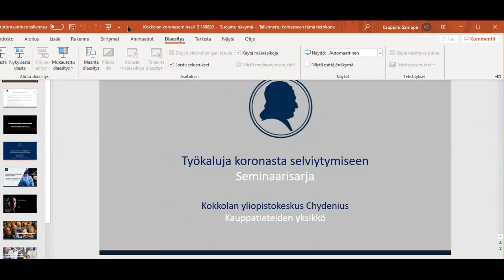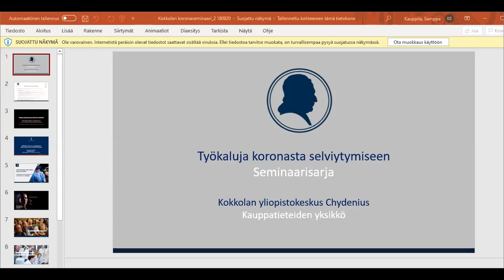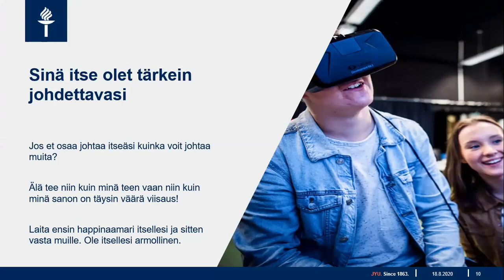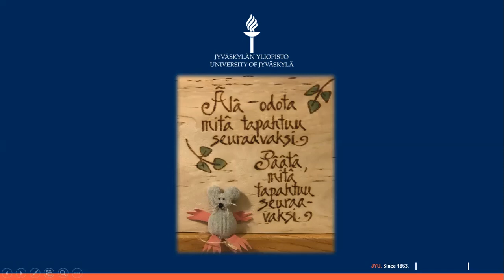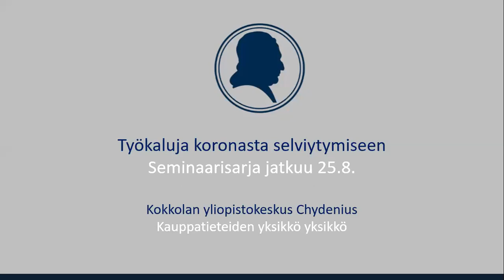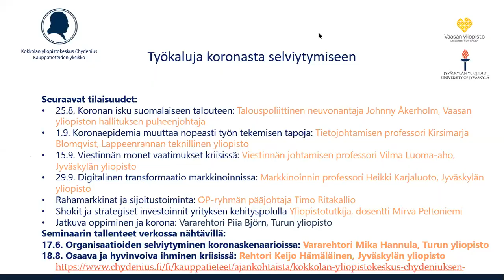Työkaluja koronasta selviytymiseen -verkkoseminaari 18.8.2020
Osaava ja hyvinvoiva ihminen kriisissä